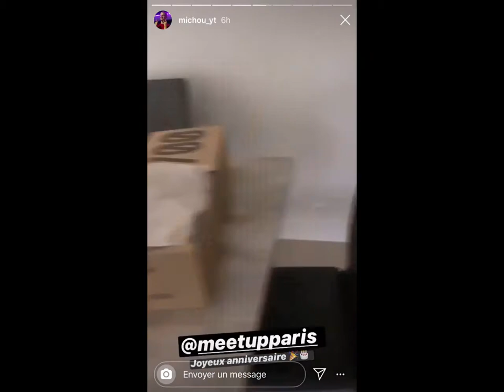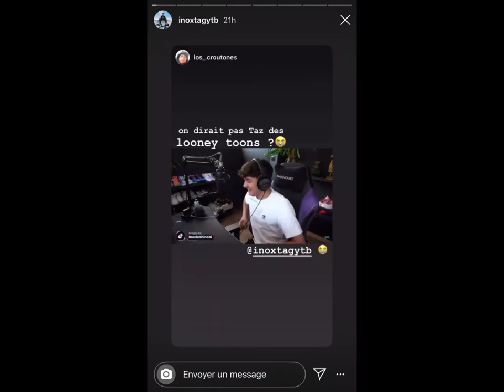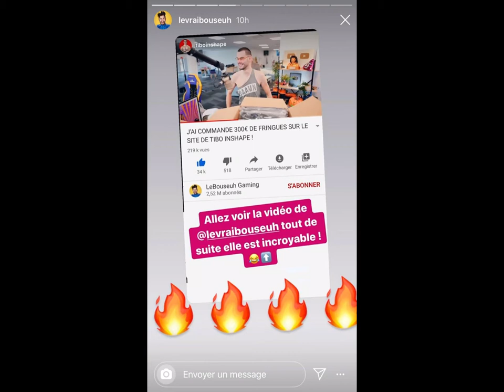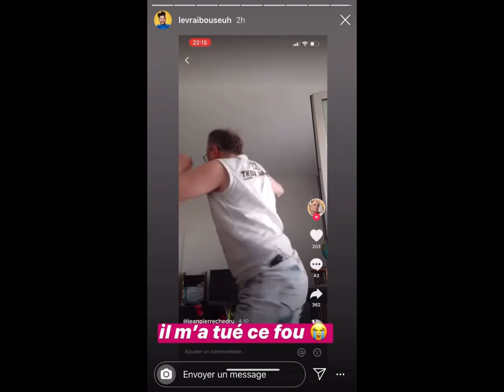Team croutons 25 AVRIL 2020 (replay story instagram)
Regarder les replay de story instagram de la team croutons